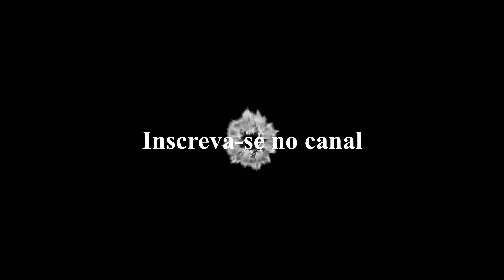Resenha 34 - A Moça do Cerrado.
Vídeo de resenha do livro "A Moça do Cerrado" da autora Cleidirene Rosa Machado.

Resenha realizada pelo Cleberson Kadett.

Sinopse:
O livro relata a estória de Gabriela Bragança, nome e enredo fictícios, porem, baseado em fatos reais.
Experiências conflitantes que se iniciaram na infância da personagem e que tiveram o ápice já na vida adulta. Grandes surpresas e reviravoltas em todo o cenário.
Descobertas do “eu” interior... Da sensualidade... Do doutor que apresenta o mundo das coisas... Das paixões que flamam... Dos mistérios emblemáticos e de outros repentes.
Gabriela tem a sensação de que a aparência tem mais valor que a essência e que os vários homens que a tomaram em sua virilidade não foram capazes de ama-la precedido da carne em chamas.
Doutor Emanuel é o ícone que realiza os sonhos de contos de fadas de Gabriela, porem, tal príncipe é demasiado velho.
Grandes surpresas acontecem: Boas e más. A visão distorcida do filho, do pai e do avô, às vezes é sobre humana e move tendências de um mistério perigoso.
Aqueles que saem da vida da moça do cerrado deixam sempre um pouco de si e os dias seguem, mesmo entre a ascensão e a queda, mesmo após o jogo da vida e da morte.
Vitima ou perigosa? A sociedade tornou Gabriela assim, cabe ao leitor bater o martelo e definir o julgamento final.